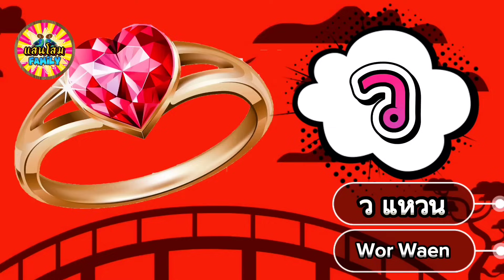เพลง ลูกเป็ด5ตัว เป็ดก้าบก้าบ ช้างช้างช้าง กไก่ เต่า จับปูดำ | แสนโสม family